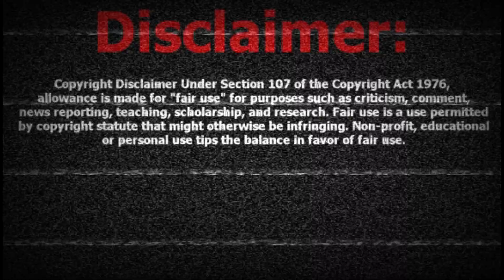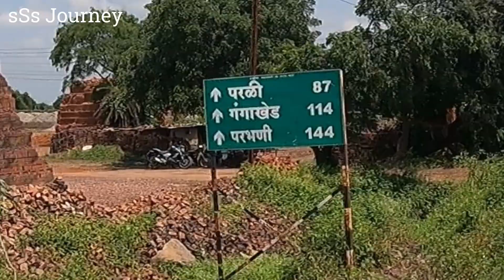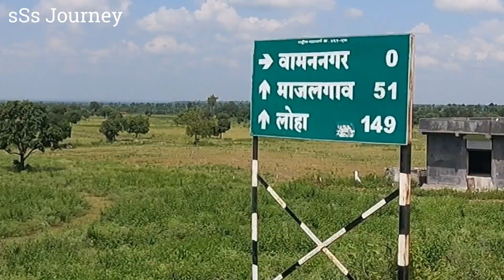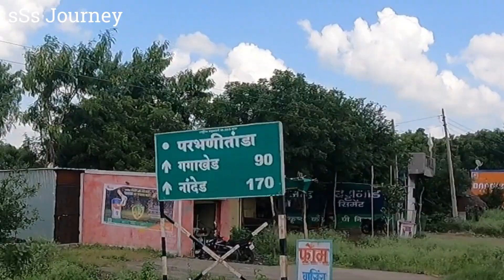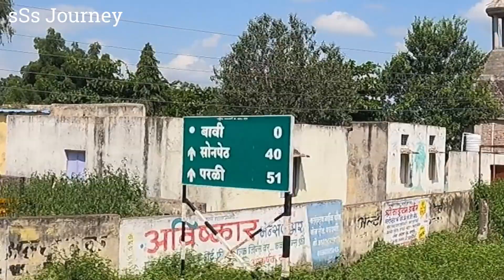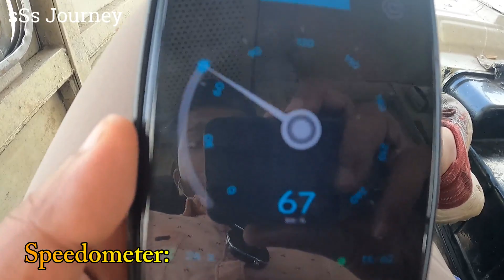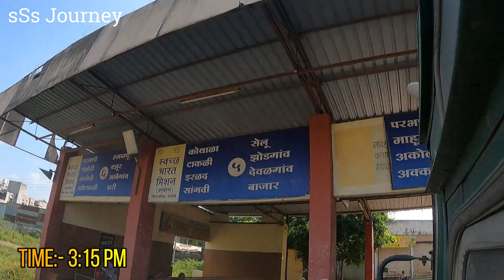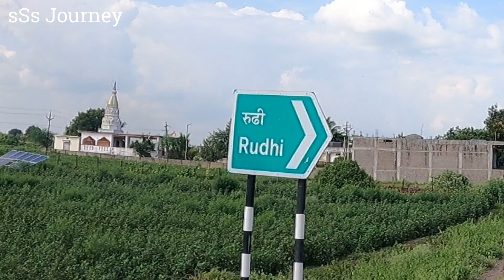BEED TO PARBHANI MSRTC BUS HIRKANI JOURNEY | MSRTC MARATHWADA TRAVEL (बीड ते परभणी) Vlog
Route: Beed - Telgaon - Majalgaon - Pathri - Manvat - Parbhani

Buses:
Beed Bus Stand
Majalgaon Bus Stand
Manvat Bus Stand
Pathri Bus Stand
Parbhani Bus Stand
Msrtc  Bus Driving
Lalpari Bus Msrtc
Parbhani District
Beed District
Marathwada Division
Msrtc Hirkani Bus
Travel With Msrtc
sSs Journey
Majalgaon Taluka